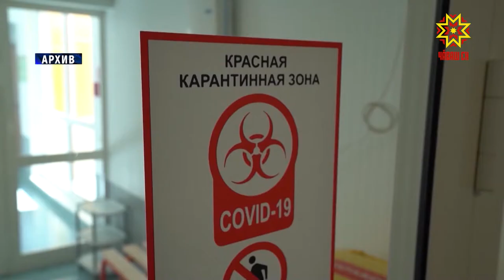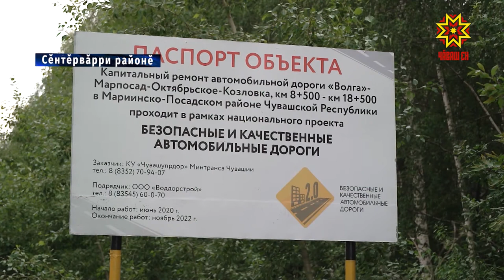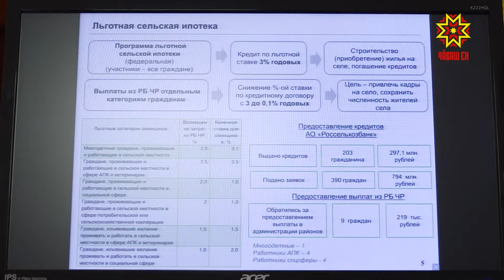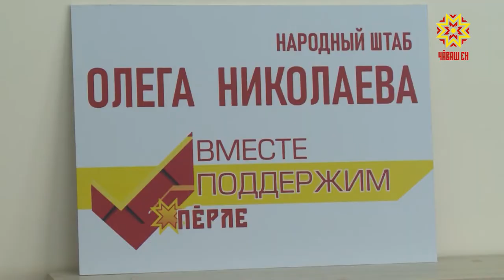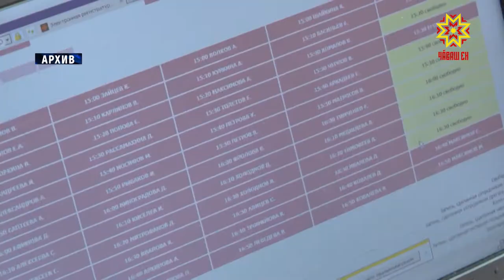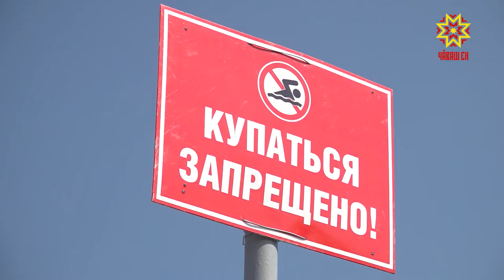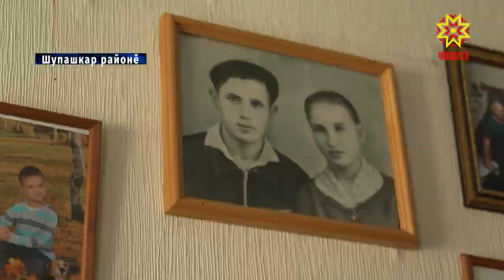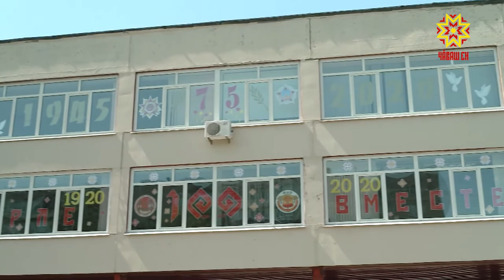Информационная программа "Эрне". Выпуск 10.07.2020